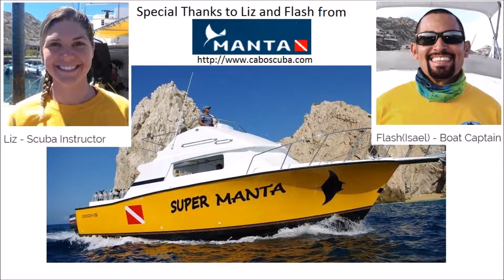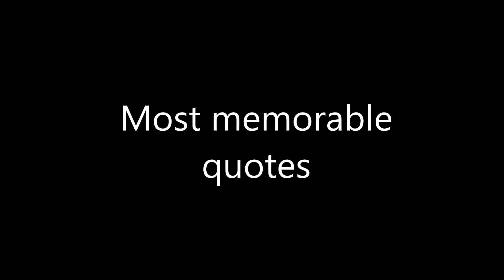Snorkeling Pelican Rock Cabo San Lucas, Mexico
We are not professional snorkelers or professional video editors, but here is a reasonable effort attempt to share with you our snorkeling experience at Pelican Rock, Cabo San Lucas, Mexico. This was on April 12th 2018. Thanks to Liz and Flash from Manta!